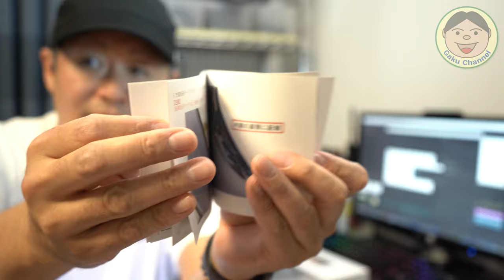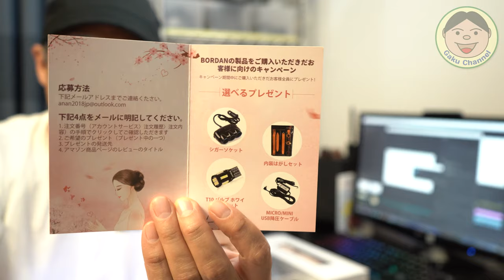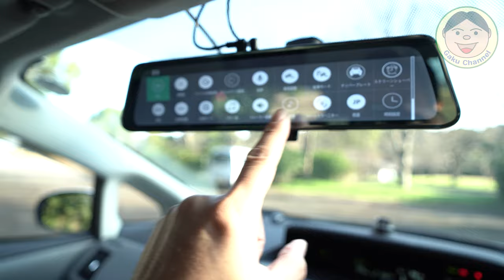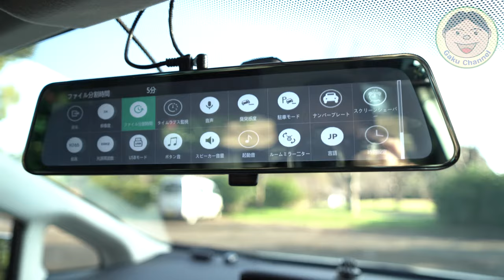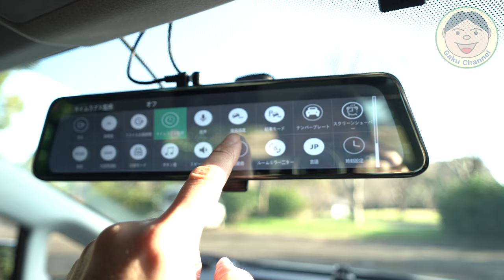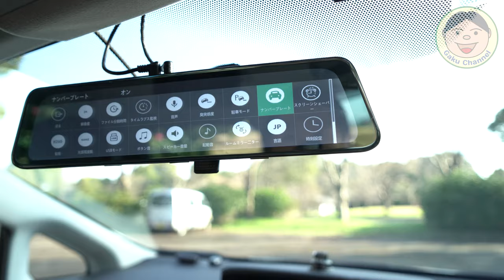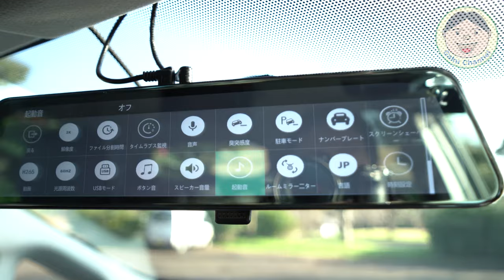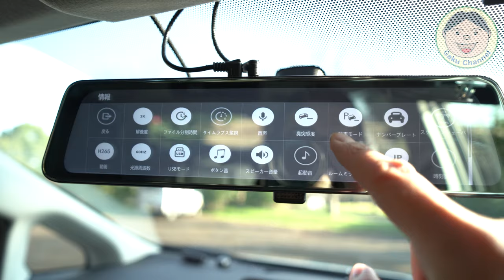初めての【安い】『デジタルミラー（ドラレコ機能付き［前・後方録画］）』買っちゃいました！！／#200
なんか最近『あおり運転』って問題になってますよね。
僕は以前からドラレコ付けてたんですが、さすがに後ろは付けてませんでした。
ずーっと何か後ろも付けようかって考えてたんですけど、今回やっと買ってみました。
かなり安価な製品（1万円くらい）なんですけど、前が『2K』、後ろが『1080P』で撮影出来ちゃうんですよ。なかなかすごいでしょ(; ･`д･´)
(僕は2019年12月に買いましたが、動画公開時の2020年01月に『2020年モデル』が出てました。【GPSユニット標準搭載】でお値段据え置き. 悔しい. (´；ω；`)ｳｩｩ )
取付は慣れてないと面倒かもですが、気合があれば大丈夫（笑）
気になった方は、下記Amazonリンクも参考にして下さいね。ではでは。

Amazon商品販売ページ：

●OsmoAction関連
○OsmoAction

○ZHIYUN Rider-M

〇Wireless Module

『装備品』
〇アライヘルメット ASTRO-IQ XO

『電装系』
〇UNI-SHINE Ledフォグランプ

『外装品』
〇Tiakia バイク スマホ ホルダー

『整備用品』
〇AZ エンジンオイル MEO-012

●ドローン
【DJI】
〇Phantom4Pro

〇Ryze Tello

【Hubsan】
〇H501M X4 Air

〇H502S-X4-DESIRE FPV

●GoPro関連
〇GoProHero7 Black

○ZHIYUN Rider-M